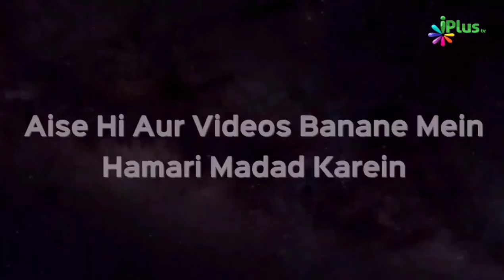Qabr Ka Khauffnaak Manzar | Abdul Wajid Abdul Mannan | Taqreeri Muqabala iPlus TV